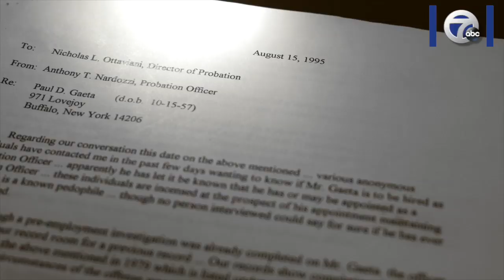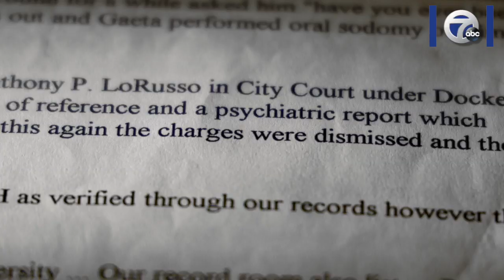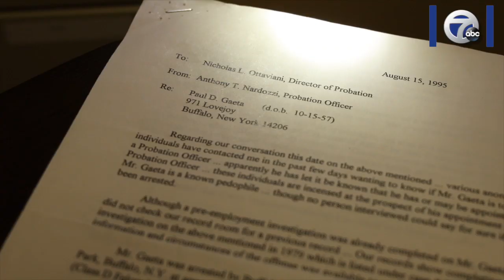Protecting a Predator, Part 1: Sealing a sex crime